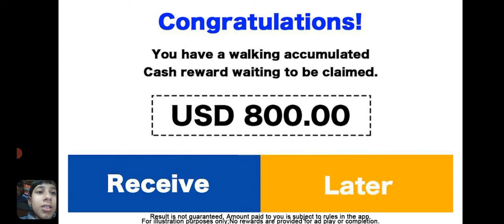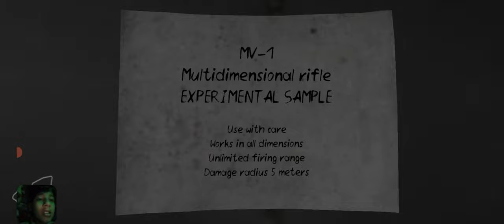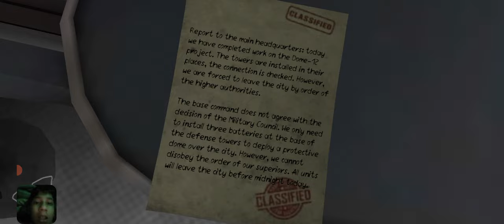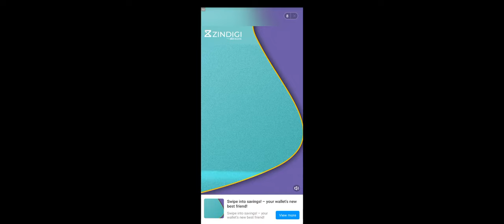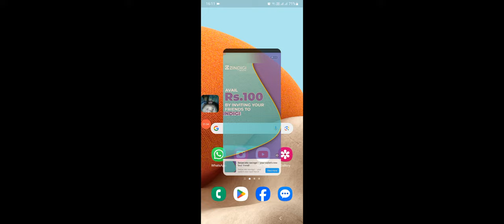can I defeat this joker hassan mohsin ahsan yo yo yo horrorgaming death Park 2